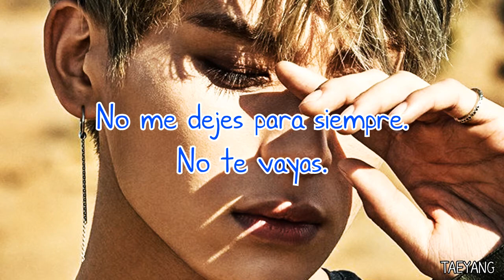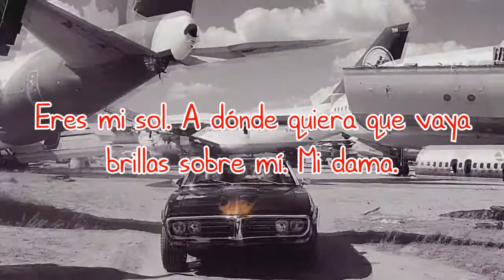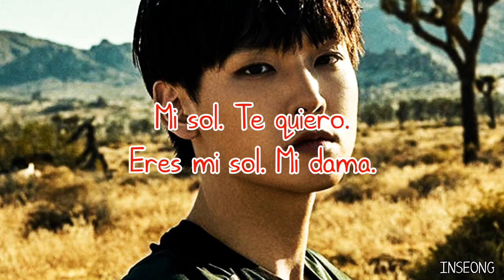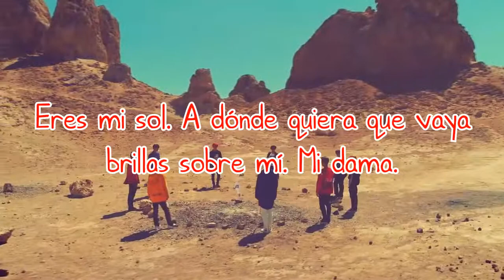O Sole Mio | SF9 | Sub Español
Canción: O Sole Mio
Grupo: SF9
Álbum: Knights Of The Sun
Año: 2017

Inseong (rojo) - vocalista principal y bailarín
Youngbin (verde oscuro) - líder, rapero y bailarín
Jaeyoon (azul oscuro) - vocalista y bailarín
Dawon (rosa) - visual, vocalista y bailarín
Zuho (verde) - rapero principal y bailarín
Rowoon (morado) - vocalista y bailarín
Taeyang (azul) - vocalista y bailarín principal
Hwiyoung (naranja) - rapero y bailarín
Chani (amarillo) - maknae, rapero y bailarín